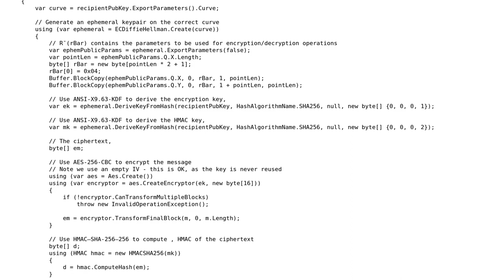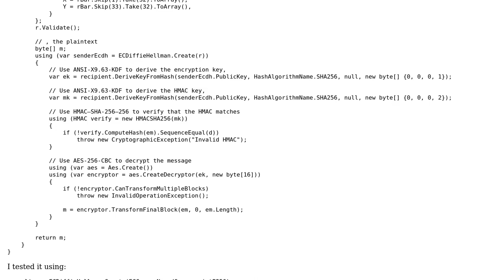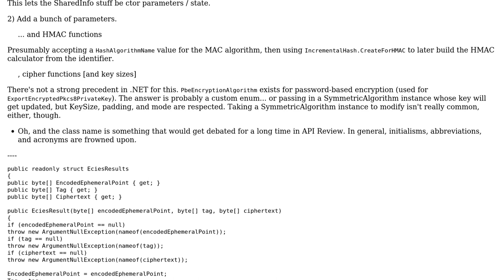Code Review: Validate implementation of ECIES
With thanks & praise to God, and with thanks to the many people who have made this project possible! You are responsible for your own actions.